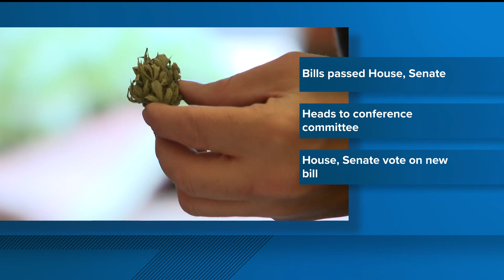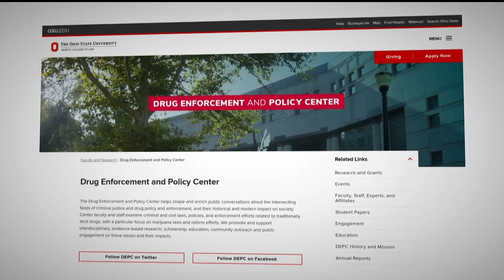What does legal weed mean for past convictions?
According to the Minnesota Bureau of Criminal Apprehension, there are more than 66,000 Minnesotans automatically eligible to have low-level cannabis-related crimes expunged from their records.